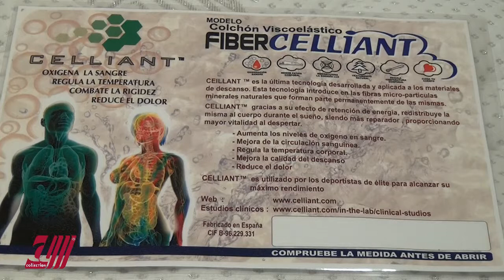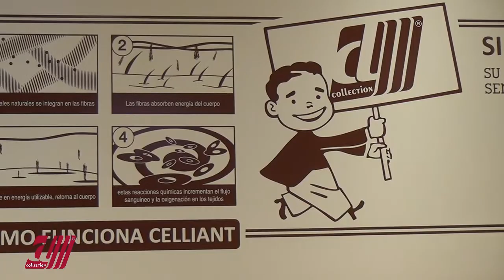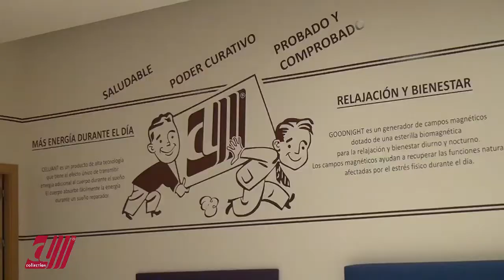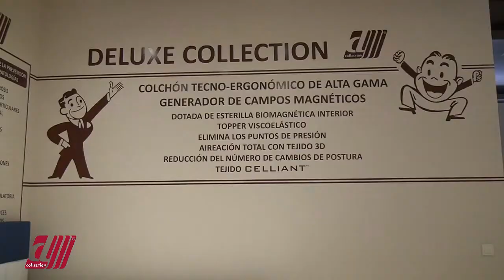Deluxe Collection entrevista de Helena Olaya a Tomás Redondo(Gerente)